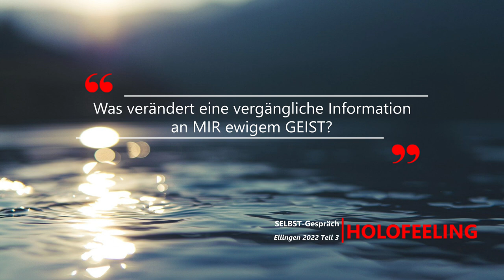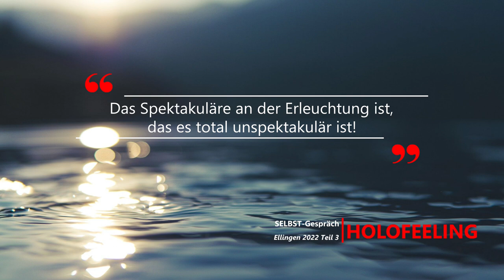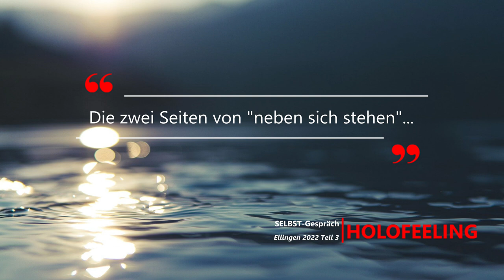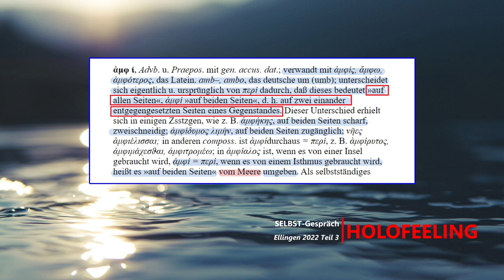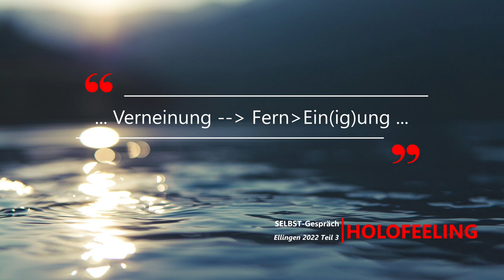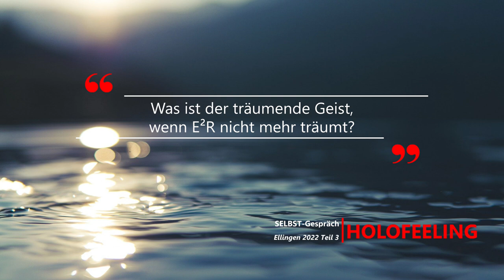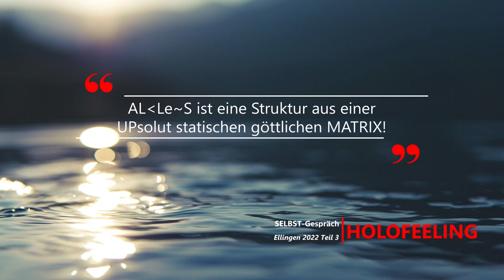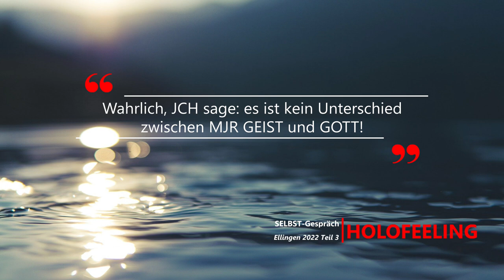HOLOFEELING - JCH UP Ellingen 2022 (Teil 3)